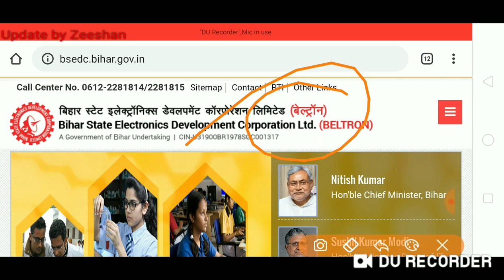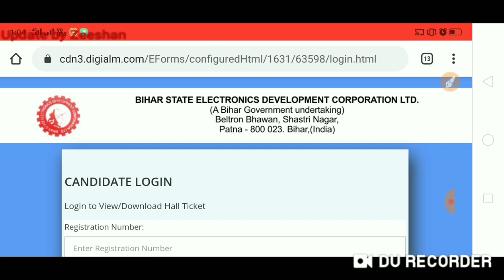Bihar Beltron DEO Latest Update I Beltron DEO Typing Admit Card Link Activate I Beltron DEO Typing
Hello Friends,